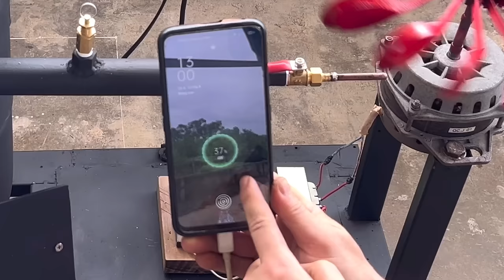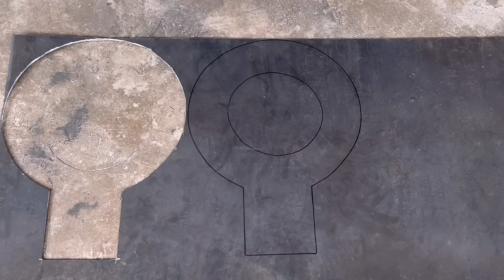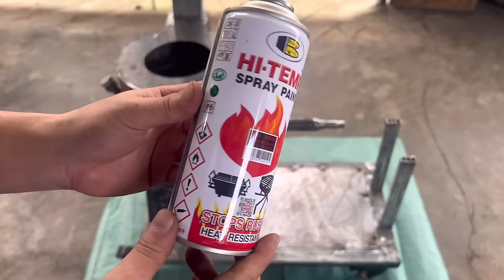wood stove combined with free power station / new creative ideas 2022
Hello friends!!! In this new video we want to share with you all a new way to make a FIRE & ELECTRIC KITCHEN for FREE. With a washing machine motor we built this high performance brushless generator that is capable of generating 500 watts of peak power and 220 volts of AC. It can light up the kitchen and the house